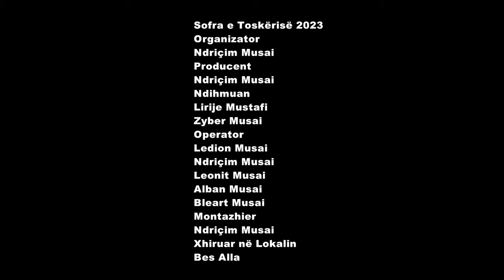Gëzim & Behar Hoxha -Trëndafil i bukur - Sofra e Toskërisë (2023)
Artist: Gëzim & Behar Hoxha -Trëndafil i bukur - Sofra e Toskërisë (2023)
Organizator: Ndriçim Musai
Video: "LEDI Production"
Audio: "LEDI Production"
Të gjitha të drejtat ekskluzive janë të "LEDI Production"
Ndalohet rreptësisht me ligj kopjimi i audios & videos.